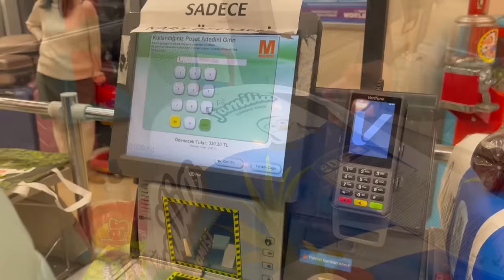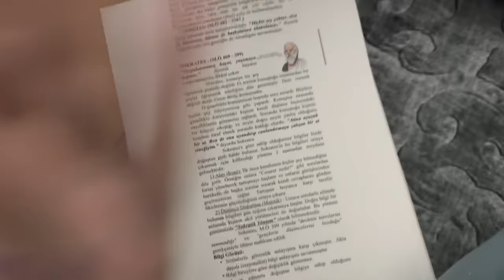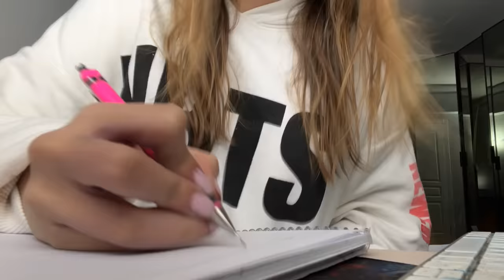Okul Sonrası Vlog. Ecrin Su Çoban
Zorlu sınav haftası bitmek üzereyken sizlere okul sonrası neler yaptığımı gösteren bir video çekmek istedim. Okuldan geldikten sonra annemle biraz dışarda vakit geçirdim. Alışveriş yaptım. Kozmetik ürünleri satın aldım. Daha sonra eve gelip aldığım ürünleri denedim. Duşumu alıp cilt bakımımı yaptım. Ertesi günkü sınavıma çalıştım. Yatmadan önce saç bakımımı yapıp saçlarımı şekillendirdim.